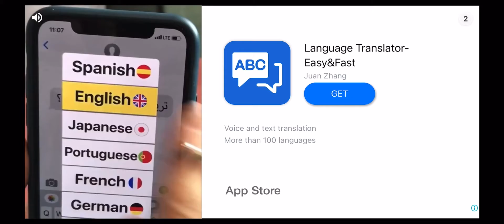23 Experts Share Their Best Thoughts On Tractor - Here Are The Findings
Welcome to Home Kids channel

In this video, our roadheader,  wrecking ball truck, excavator, bulldozer, wheel loader, English Alphabet Song, Education for Children and dump truck will put on an exhibition show for us. Each Video and truck will perform their task on the field one by one. Watch how these amazing construction vehicles perform and learn how they help us in our heavy tasks for our projects.

CHANNEL INFO :
Home Kids is an animation channel dedicated in fostering creativity, good values, life skills and care for the community through fun animated cartoons (e.g. trucks, cars, construction vehicles, street vehicles, animals, toys, Education, Learning Video For Kid and more).  At Home Kids channel we ensure parents that their kids will be watching enjoyable, safe and child-friendly content that will make learning a delightful experience for them.